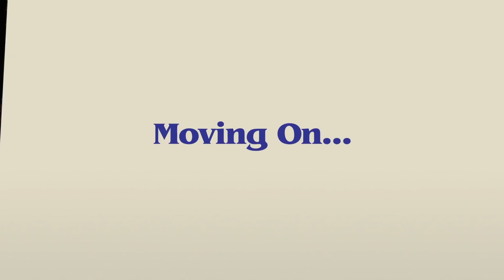What To Eat For (Almost) Perfect Skin | Beauty Bar Ep. #2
Many of us may combat a blemish or a skin reaction with remedies only once they appear. But what about ways to potentially prevent them from appearing altogether? Many factors such as genetics, environment, and hygiene come into play. But it may also come down to what we are eating or not eating enough of! Let's grab a snack and dig in.

If you are fluent in another language, please contribute subtitle translations

Timestamps
0:00 - Mindset Ad
1:10 - Welcome Back to the Beauty Bar!
2:07 - What Do We Really Eat?
8:30 - Discovering Lactose Intolerance
13:15 - What To Eat For (Almost) Perfect Skin
21:12 - What Do You Think?
26:33 - The Finishing Touch